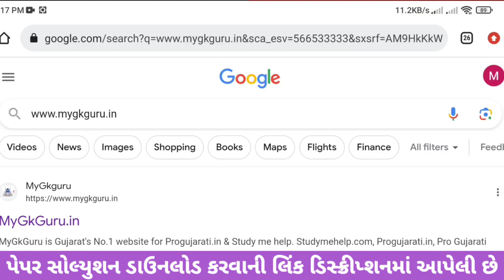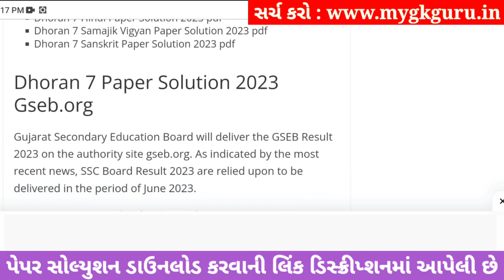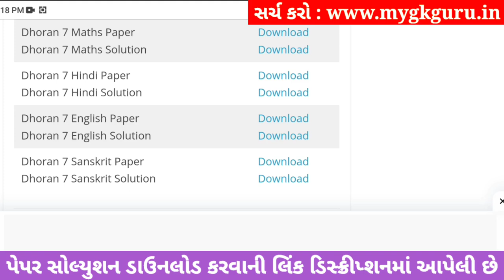std 7 english ekam kasoti 30/9/2023, std 7 english ekam kasoti solution september 2023, dhoran 7 en